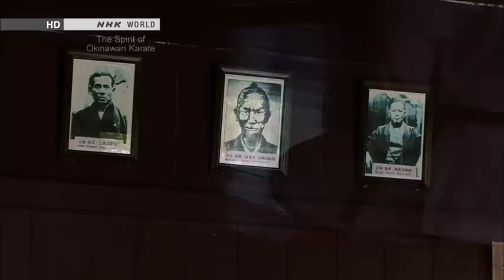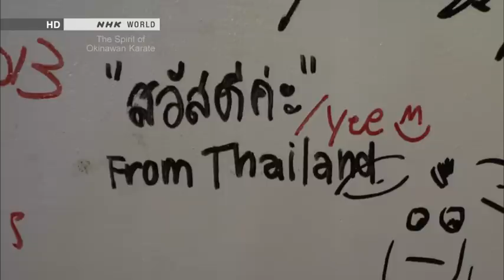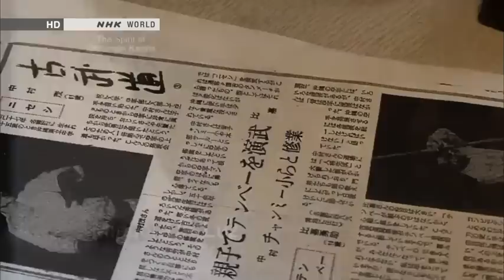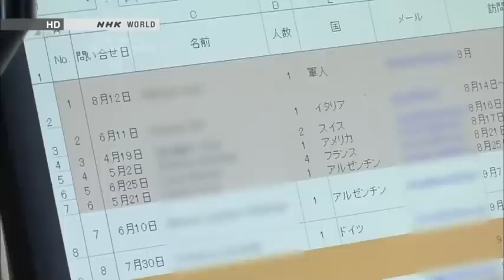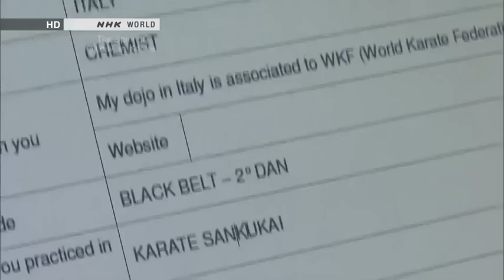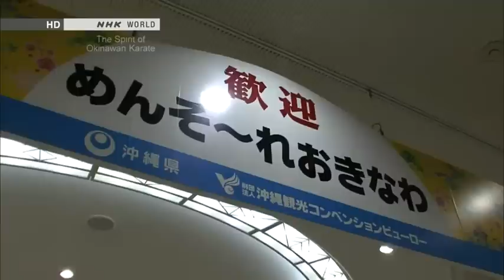Traditional Karate : The Spirit of Okinawan Karate Vost français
NHK World documentary about Okinawan Karate and the reasons leading foreigners to come and learn Karate in Okinawa.
Part of the documentary depicts Kenyu Chinen explaining the philosophy of his school, Oshukai.